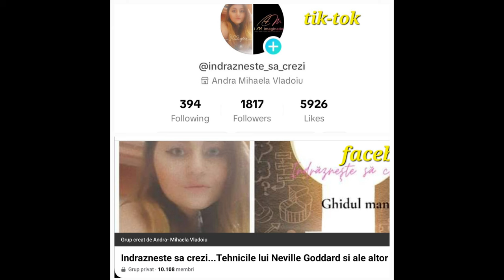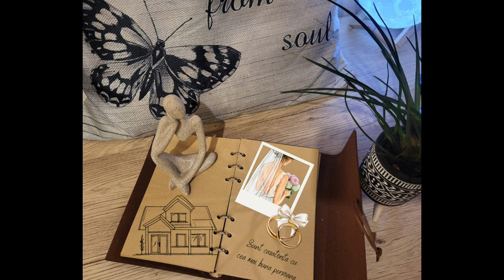Neville Goddard: Cum sa-ti folosesti imaginatia ( afla secretul manifestarii)